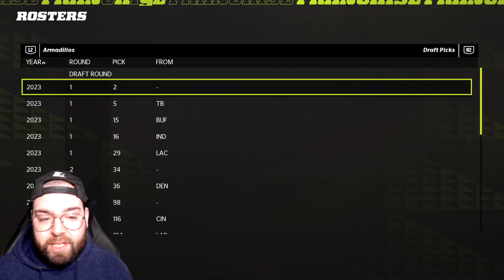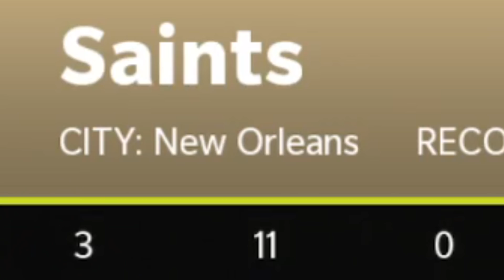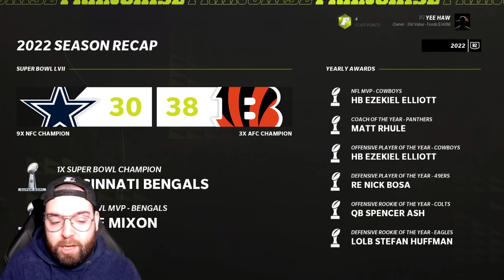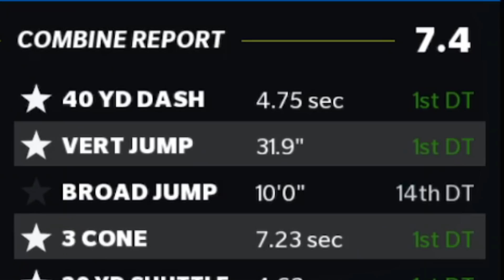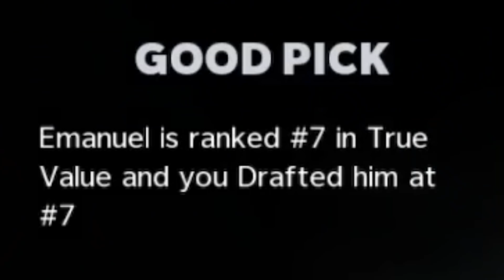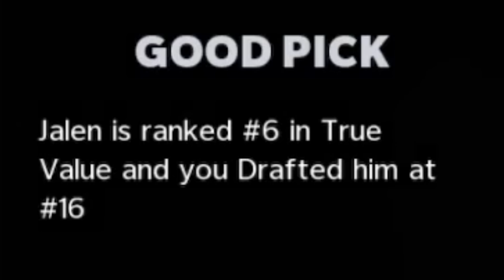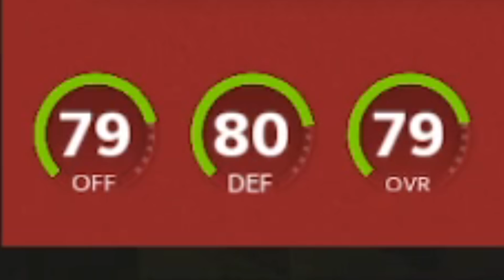DRAFTING 3 SUPERSTARS! | Madden 22 Relo Draft Build Ep. 2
Socials -

PerramCrowe